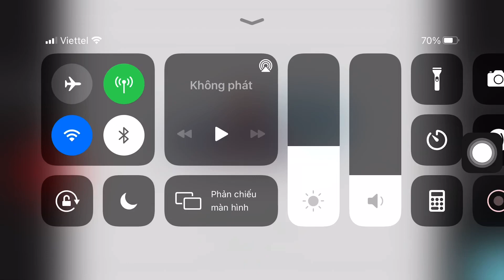Paper mario ios port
there no download because it unavailable app sorry